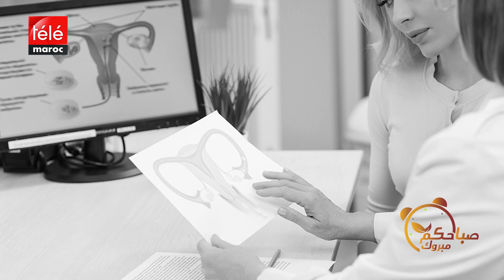تعرفي على علاج وأسباب انتفاخ المهبل